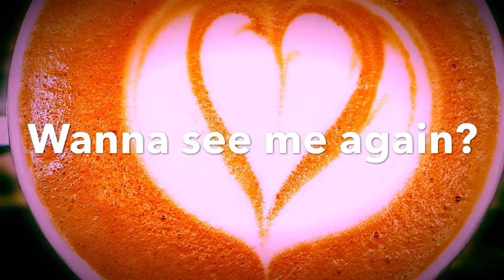Matti Art - my life In front of the camera - mein Leben vor der Kamera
Hier siehst du, wer Matti Art ist. Erlebe eine kleine Zeitreise über ihn in die Vergangenheit, Gegenwart und einen Ausblick in die Zukunft.
Who is Matti Art? With this you can find it out. It is a short journey about his past and presence. And it`s short view into Matti`s future. Enjoy!